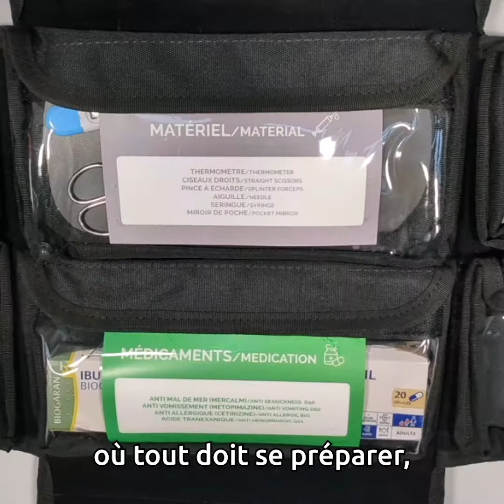Talents de l'année 2022 à Lorient : Thomas Chippeaux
Thomas Chippeaux est le créateur du sac de secours connecté MedXbag.
Kit de secours destiné aux navigateurs blessés, il est fabriqué à Lorient et a été présenté à l’occasion du salon nautique à Paris fin 2022. Il est le fruit de vingt ans de cogitations autour de la médecine maritime.